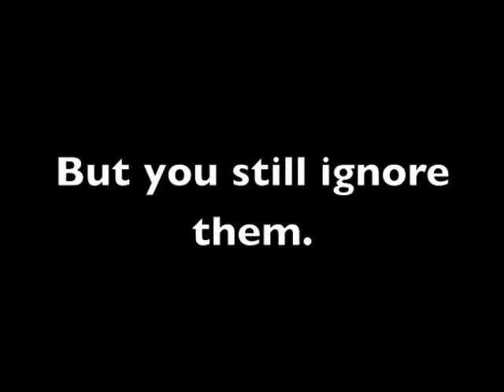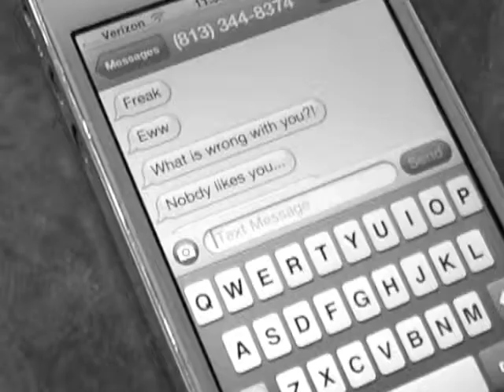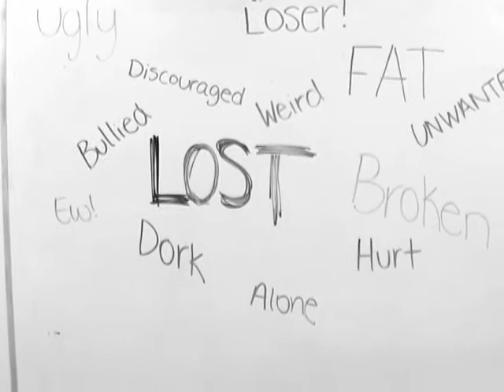Broken - Student Music Video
Emmet Stevens and Sade Pohjolainen, two former students from Centennial Middle School, wrote and produced this music video.